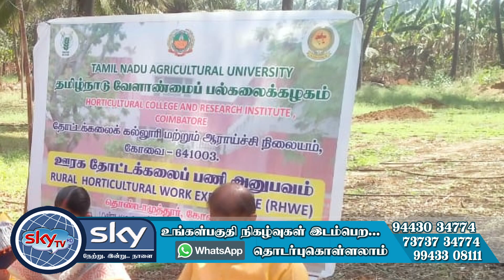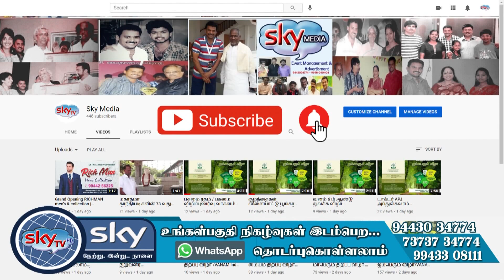தமிழ்நாடு வேளாண் பல்கலைக்கழக தோட்டக்கலைத்துறை மாணவர்கள் ||மண்புழு உரம் செய்முறை விளக்கம் ||Sky media